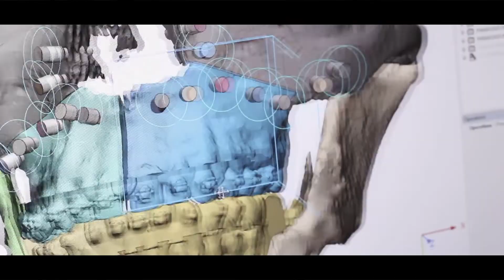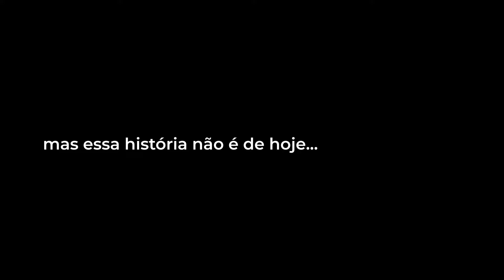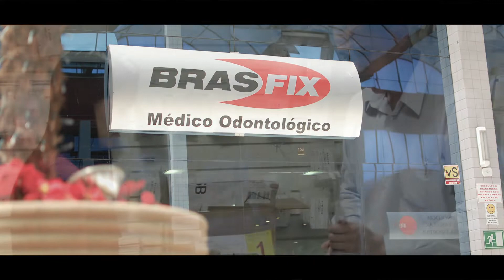Conheça a Fábrica da CPMH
Produtos inovadores para área saúde, com tecnologia 3D para análises, impressões de biomodelos e guias cirúrgicos personalizados. Perfeitos para diagnósticos e peças de ultra-precisão, que também possuem certificados ANVISA.

Soluções para bucomaxilofacial, cirurgia ortognática, cirurgia de ombro, de coluna, análises tridimensionais e muito mais!

🔻🔻 Links Importantes 🔻🔻